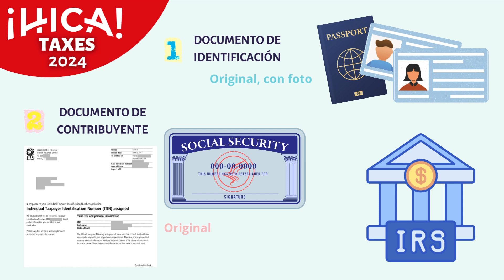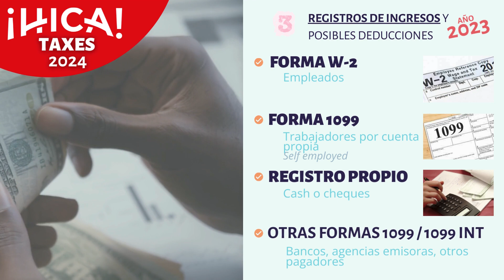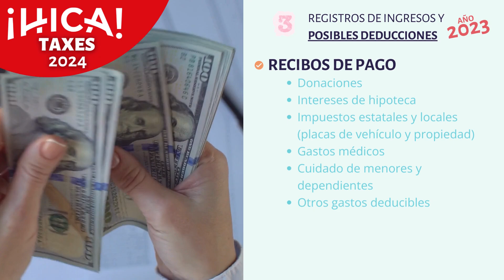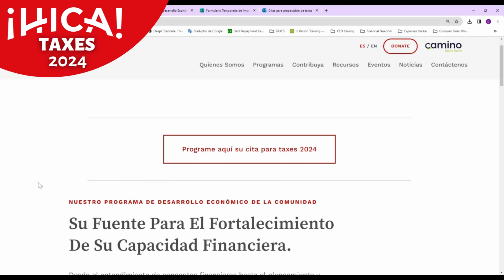CED - Temporada Taxes 2024 Información general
Información general sobre el servicio gratuito de prepración de taxes, ofrecido por HICA a través del Programa para el Desarrollo Económico en la Comunidad (CED), y gracias al programa del IRS para la ayuda voluntaria a los contribuyentes del impuesto sobre el ingreso (VITA).
¿Quiénes pueden acceder a este servicio?
¿Qué documentos se requieren para el día de preparación de impuestos?
¿Qué fechas estan disponibles para la cita de preparación de impuestos?
¿Cómo pueden programarse las citas?